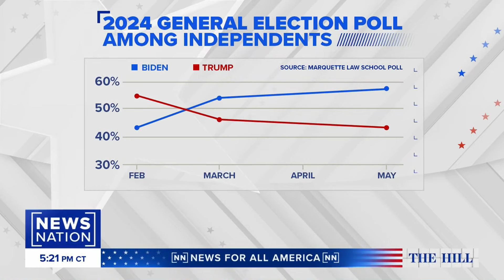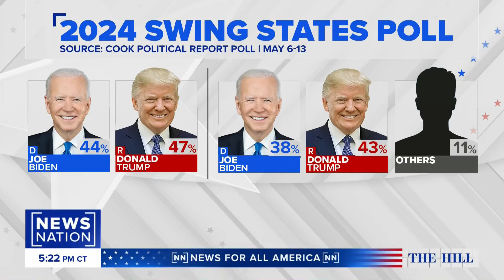Independent voters making 2024 a horse race: Stirewalt | The Hill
President Biden and former President Trump are tied in a new Marquette Law School poll. However, the poll indicates Trump maintains a stronger position than Biden in all the crucial swing states. NewsNation Political Editor Chris Stirewalt breaks it all down on “The Hill on NewsNation.”